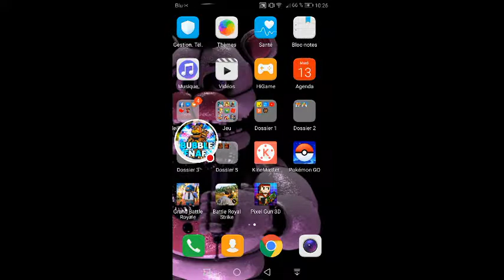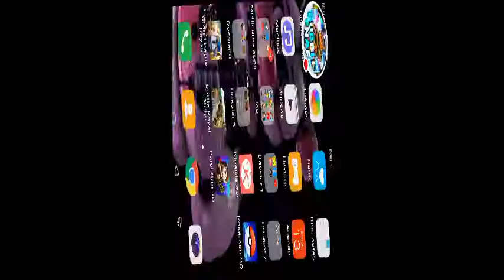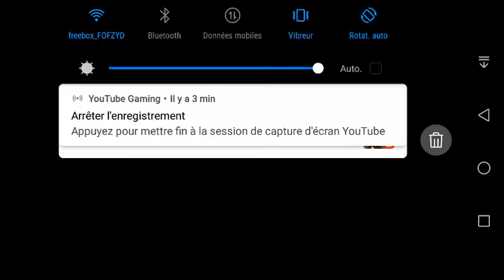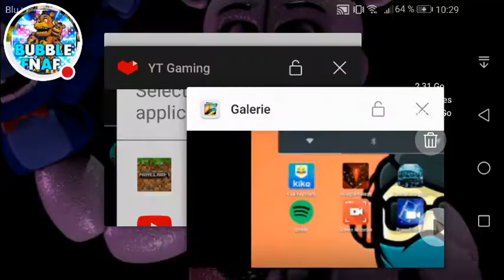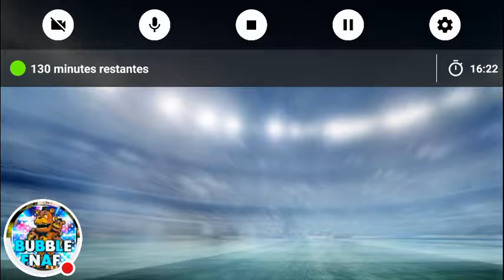Fifa mobile en multi attaque